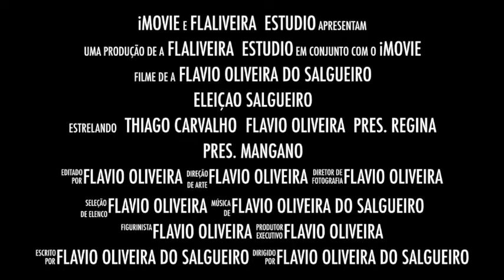SALGUEIRAR VEM DE CRIANÇA - CHAPA 2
CHEGA DE PROMESSAS; VAMOS REENCONTRAR O CAMINHO DAS VITÓRIAS E DE CUIDADOS COM A COMUNIDADE DO SAMBA.